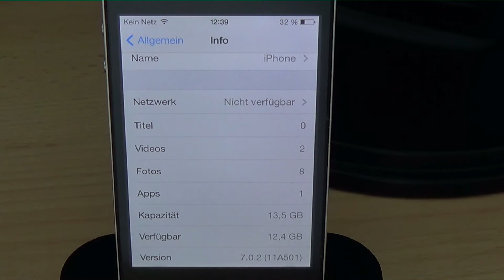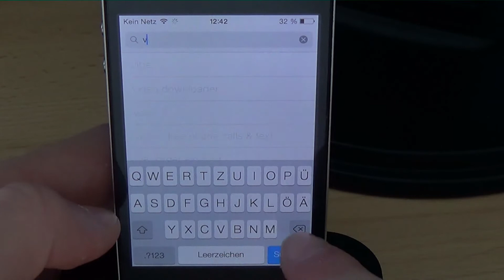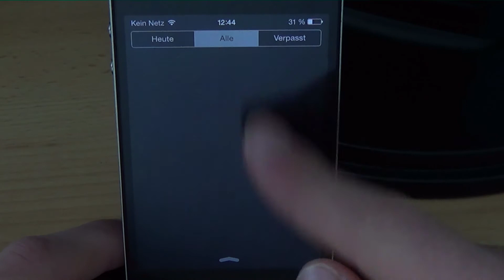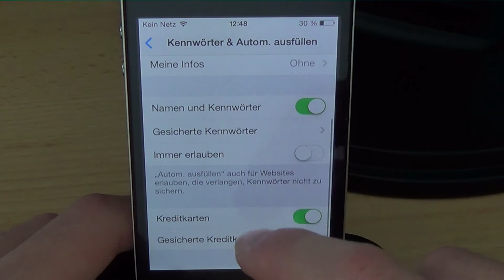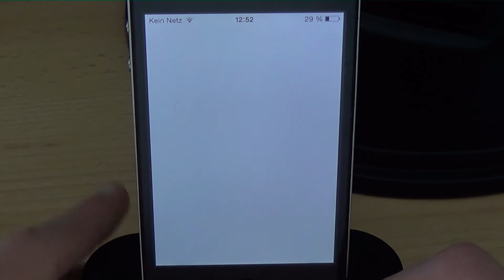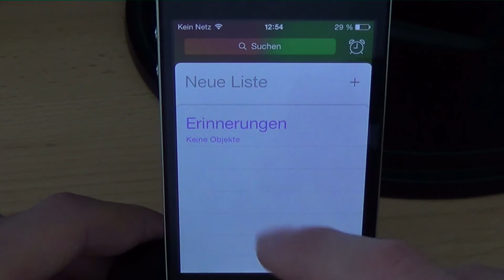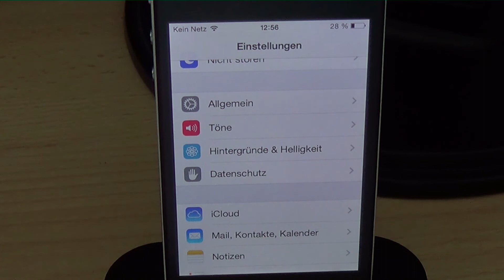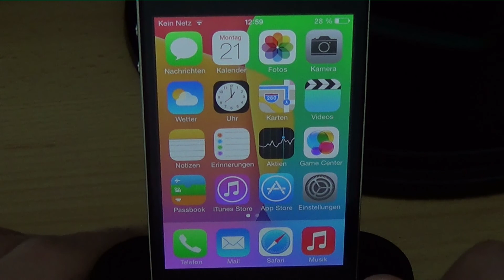[iOS History] #18 iOS 7.0 - 7.0.2 / iPhone 4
iOS History ist eine Serie in der es darum geht alle vorhandenen iOS Versionen zu zeigen.